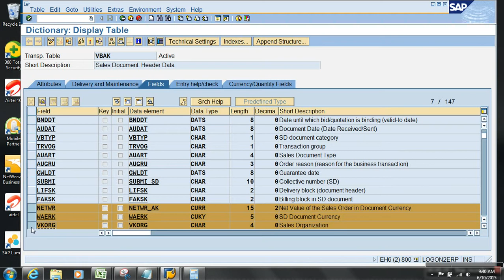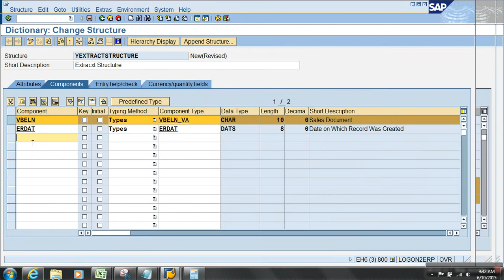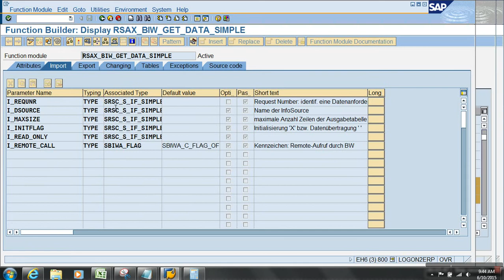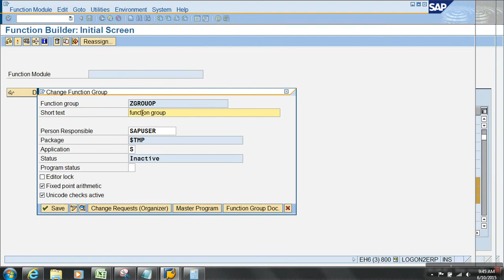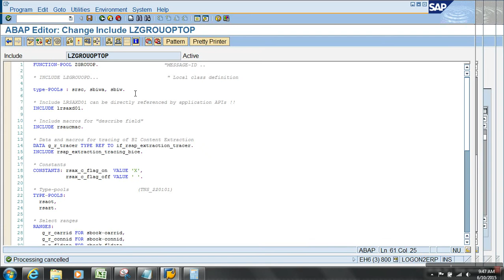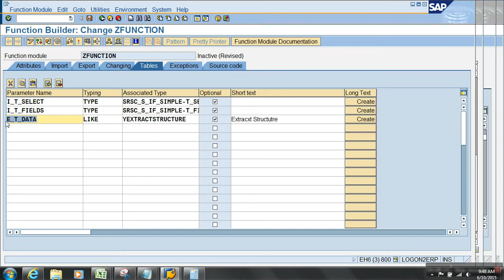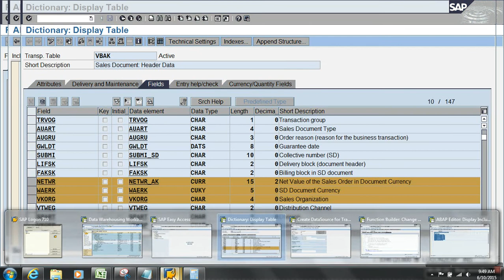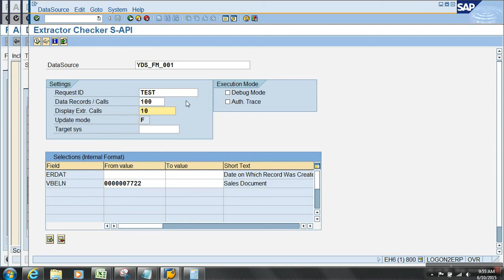34.Generic Extraction with Function Module Very Basic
34.Generic Extraction with Function Module Very Basic